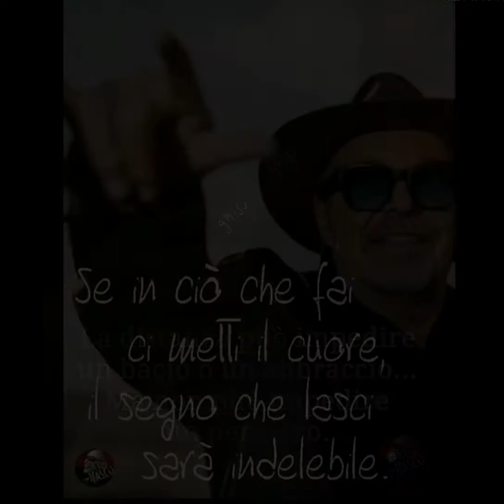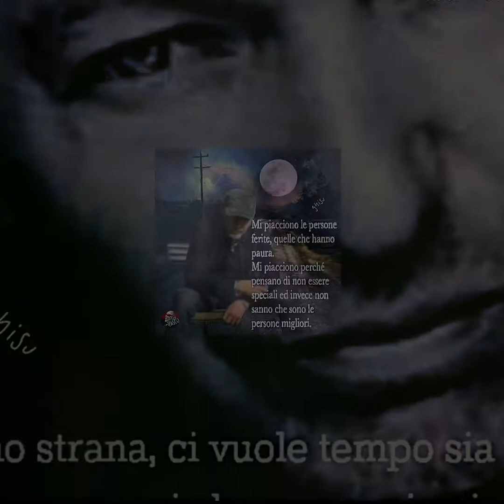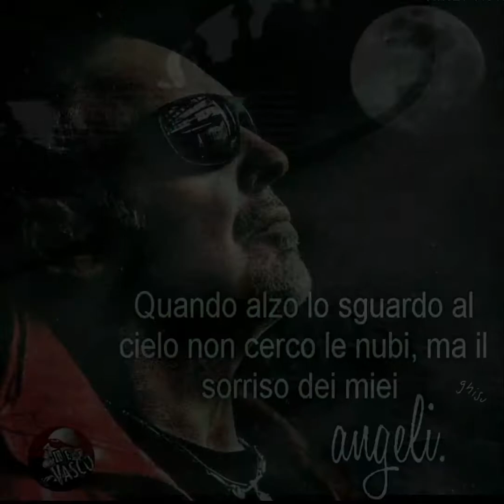LIBERI LIBERI - VASCO ROSSI (Raccolta - Graphic motion)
Video raccolta, Graphic motion, realizzato da: Graphica Online, Io e VASCO, Mauro Filippo Ghisu, "editor, designer".